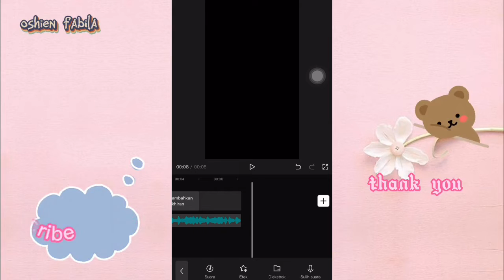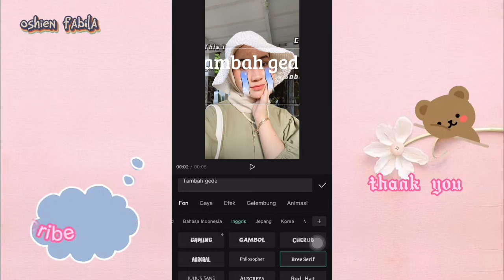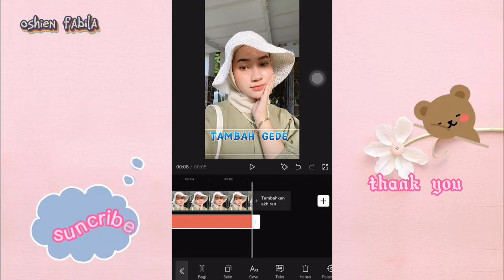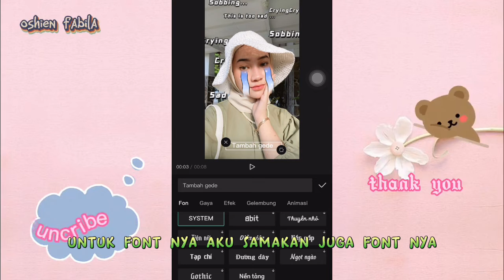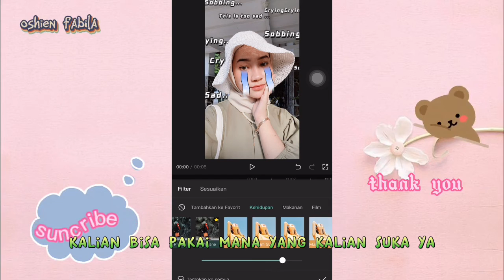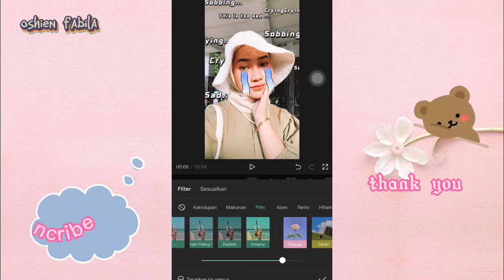Cara Edit vidio viral TikTok efek tubuh tambah gede tambah cengeng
Untukmentahan vidio dan poto                             👇🏻🌸🌸.

CapCut template# Open the link to make your own video from the template Efek majalah lagi

CapCut template# Open the link to make your own video from the template TREND BARU TIKTOK

Mau daftar creator Capcut                                       👇🏻🌸🌸.